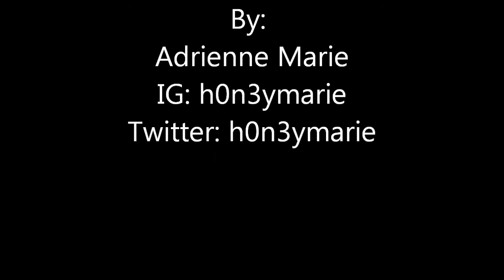Beyonce's Halo Cover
Just a snippet of me playing Beyonce's Halo until I learn the rest! Enjoy!!